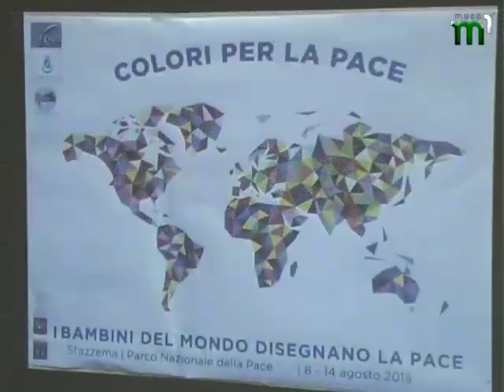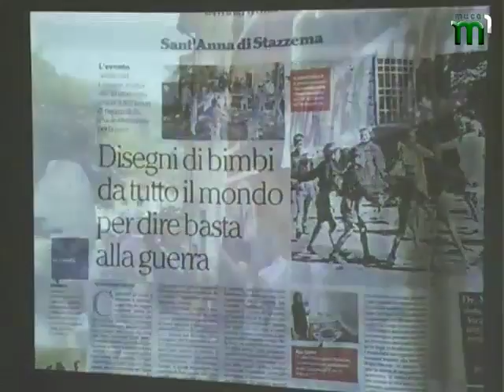"Актуально" (румунською мовою) (04.01.17)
Найважливіші події з румунських сіл